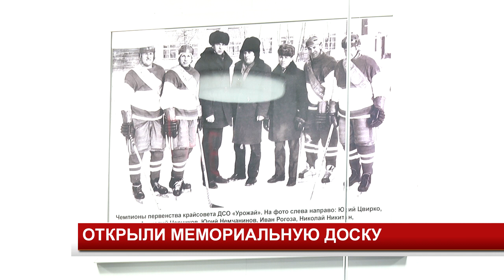ОТКРЫЛИ МЕМОРИАЛЬНУЮ ДОСКУ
На фасаде здания "Восток Арена" торжественно открыли барельеф посвященный Рогозе Ивану Макаровичу.